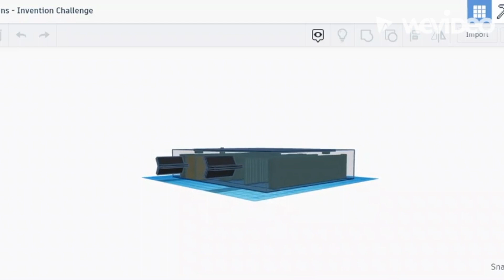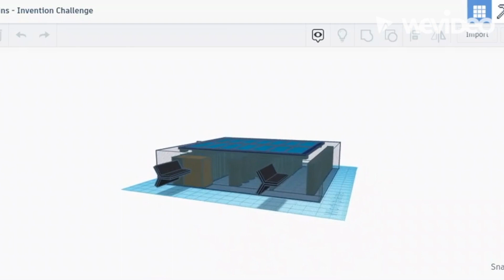"Detoxicator" - 2022 Invention Challenge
2022 Invention Challenge Middle School Submission - “Detoxicator“ by Rylee Smith, Any Srivastava, Grace Conley, Hunter Scarth from East Hamilton Middle School, led by Abby Kelt.

Winner of People’s Choice Award for Hamilton County Schools

Vote for your favorite inventions with "likes." Votes will be counted by "likes" on individual pitch videos hosted on the Bridge Innovate YouTube channel only. Thumbs down or "dislikes" have no effect. The Invention Challenge invites students to identify a need in sustainability and design an inventive solution that makes the world a better and more sustainable place for everyone.